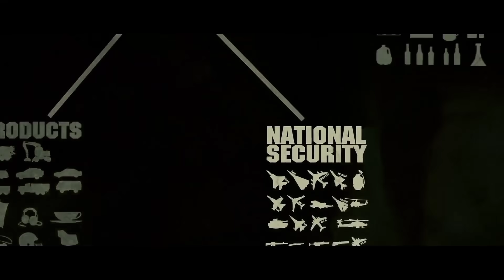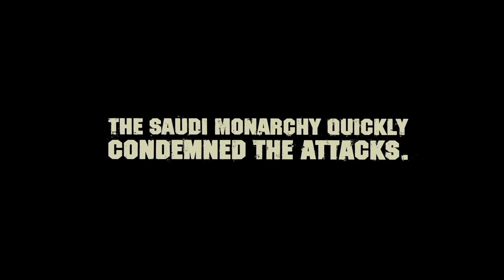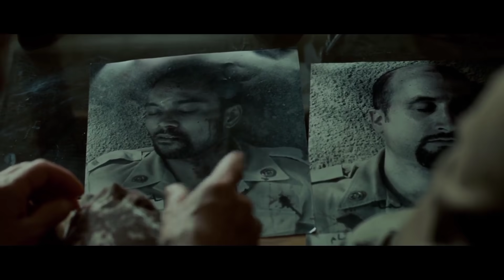TEROR TELOLIS 4L-QAED4 DI NEGERI LADANG MINYAK ARAB SAUDI | Alur Cerita Film The Kingdom 2007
Teror telolis di arab saudi , negeri ladang minyak terbesar didunia, dan membuat agen FBI turun tangan menghadapinya. aksi FBI yang luar biasa

Wajib Ditonton brobre !

Film ini Menegangkan dan Melemaskan Oraaa BroBre??

Instagram ABC MOVIE

BroBre itu Tombol Merahnya udah jadi Abu abu belum?🤣✌️
 " ABC Movie yiiiiiaaakk "